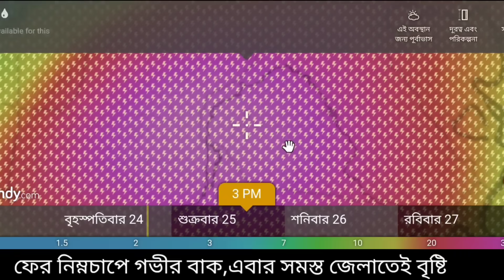রাত পোহালেই বৃষ্টি,আরো ঘনীভূত নিম্নচাপ,দক্ষিণ বঙ্গ ভাসাবে | weather report